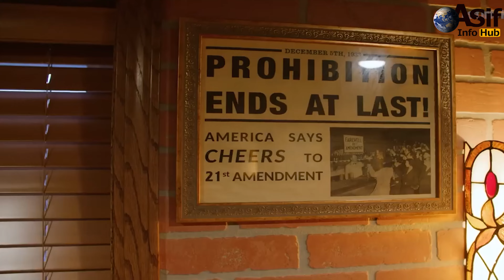Amazing Hidden Furniture never seen before In Hindi/Urdu